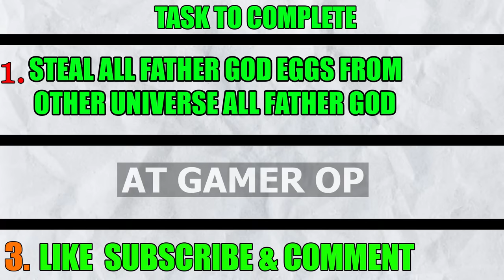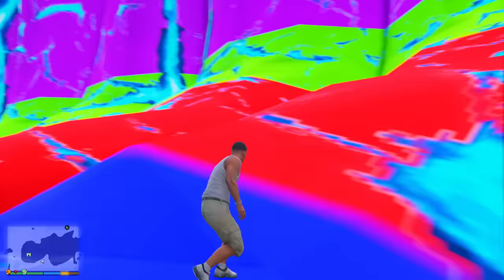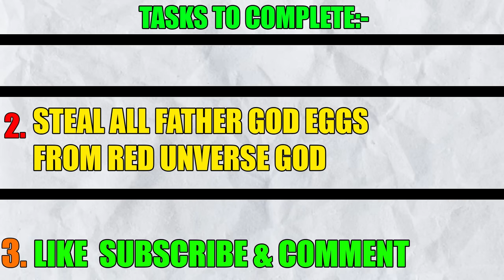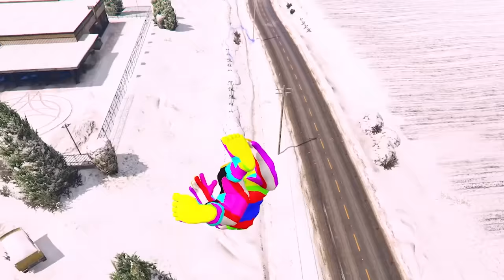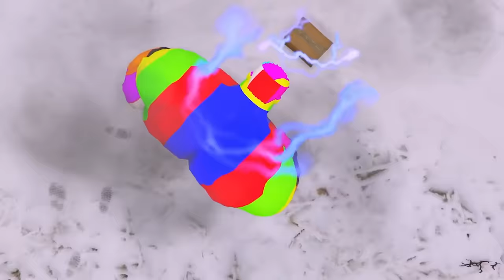FRANKLIN SAVING ALL FATHER GOD FROM RED UNIVERSE GOD IN GTA 5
DOWNLOAD AT GAMER : Endless Runner